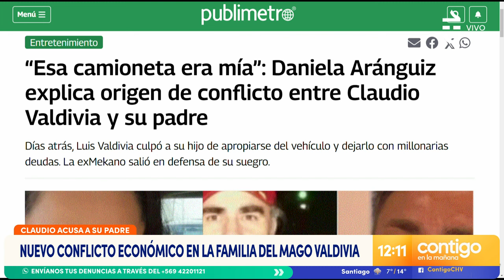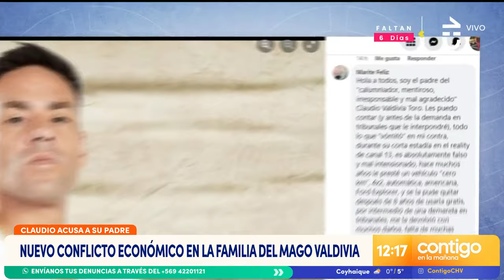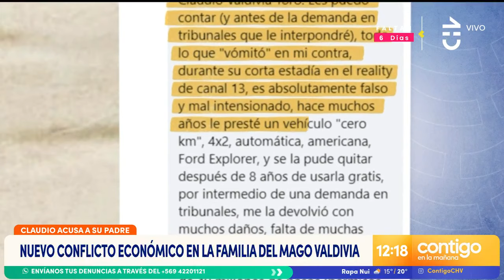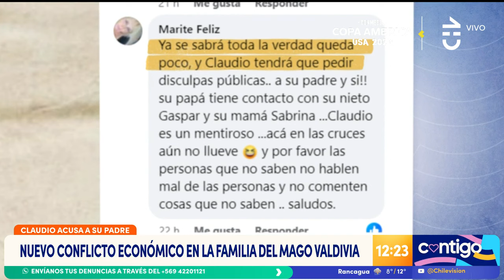“LE HIZO DAÑO A MI HERMANO”: Claudio Valdivia arremete contra su padre - Contigo En La Mañana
En Contigo En La Mañana hablamos sobre las declaraciones que dio Claudio Valdivia sobre su padre y el conflicto con su familia.

Claudio se refirió a problemas de dinero que tendría su progenitor con su hermano Jorge y sobre la lejana relación que mantienen con él.